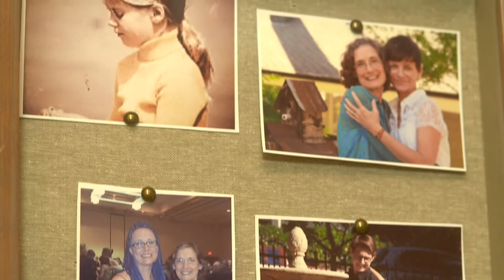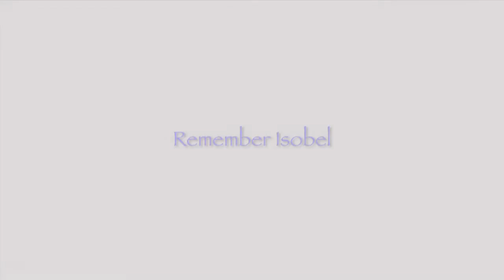Remember Isobel Movie Trailer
Remember Isobel, a benefit for Alzheimer's research, premieres at the Sebastiani Theatre (476 First Street East, Sonoma, CA) on August 5th at 12:30pm.

All her life, Cathryn Bailey has seen herself as extremely lucky. She has a loving wife (Helen Martin), two beautiful though sometimes challenging young sons, and a mother (Isobel Bailey) who has been not only present but a key participant in every major moment of Cate's life. No matter what, Isobel has always found a way to lift her daughter up and instill a sense of indomitable strength in her family. When Isobel is diagnosed with Alzheimer's though, her ability to fulfill her role as matriarch and caregiver begins to unravel, and Cate suddenly finds herself struggling to care for everyone. Helen, the boys, Cate's brothers...everyone tries to find a way to help Cate with Isobel but, in the end, no one knows how to let this magnificent woman go. All they can really do is try to love the person that remains in the wake of this treacherous disease and always to remember, to REMEMBER ISOBEL.